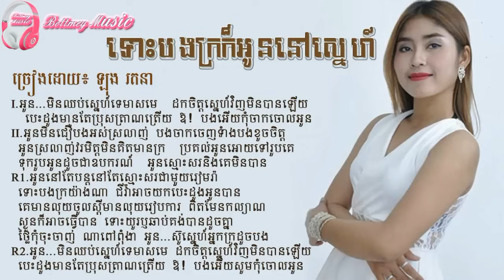ទោះបងក្រក៏អូននៅស្នេហ៍ [Lyric Song] - ច្រៀងដោយ៖ ឡុង រតនា,Tos Bong Kro Kor Oun Nov Tea Sne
Title: ទោះបងក្រក៏អូននៅស្នេហ៍​,Tos Bong Kro Kor Oun Nov Tea Sne
Singer: ច្រៀងដោយ៖ ឡុង រតនា - Long Ratana
Type: Lyric Song
Year: 2017
Channel Bottmey Music
SMARTRIDE ជាកម្មវិធីហៅតាក់ស៊ី ដែលជួយបង្កើនភាពងាយស្រួលដល់អ្នកប្រើប្រាស់គ្រប់ៗរូបជាមួយវិធីប្រើប្រាស់យ៉ាងសាមញ្ញ ហើយកម្មវិធីនេះផលិតតម្រូវជាមួយទម្លាប់នៃជីវភាពប្រចាំថ្ងៃរបស់ប្រជាជនកម្ពុជា។
អ្នកប្រើប្រាស់ អាចជ្រើសរើសអ្នកបើកបរណាមួយដែលនៅជិតអ្នកឲ្យមកទទួល ឬឲ្យកម្មវិធី SMARTRIDE ជ្រើសរើសឲ្យដោយស្វ័យប្រវត្ត។ កាន់តែមានទំនុកចិត្ត អ្នកប្រើប្រាស់អាចដឹងពីតម្លៃនៃការធ្វើដំណើរបានភ្លាមៗ នៅពេលអ្នកកំណត់គោលដៅដែលត្រូវទៅ។
ទទួលយកបទពិសោធន៍ថ្មីនៃការធ្វើដំណើរតាមកង់បីហ្គាស ជាមួយកម្មវិធី SMARTRIDE ចុចដោនឡូតតាមតំណរភ្ជាប់ខាងក្រោម៖